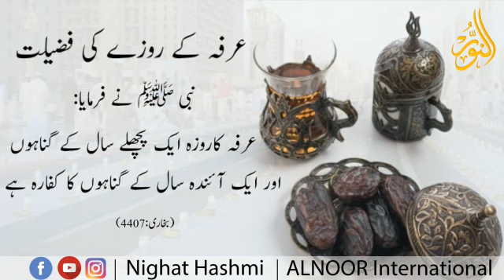Arfaa (9 zilhaj) kay roze ki fazeelat | Ustazah Nighat Hashmi